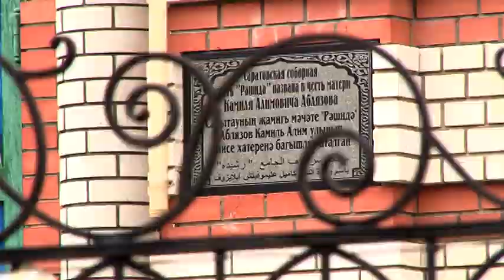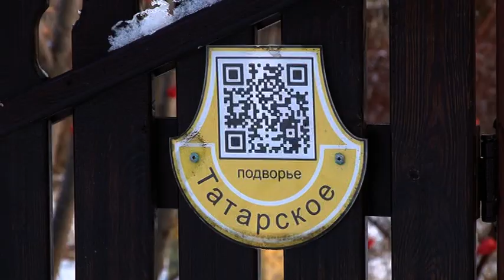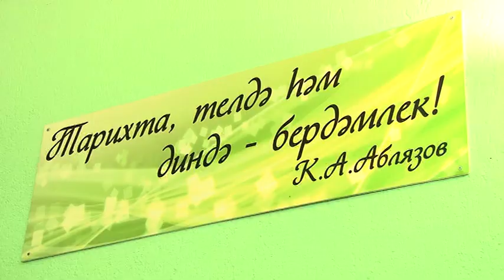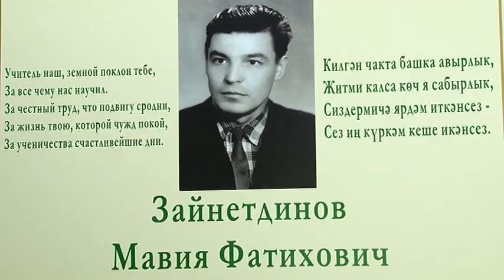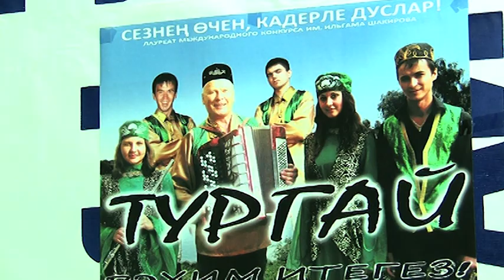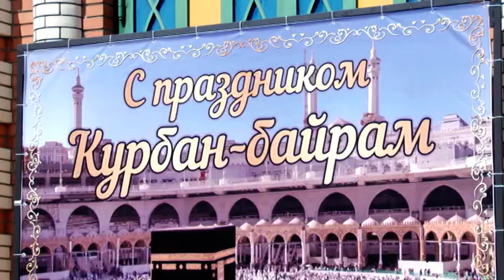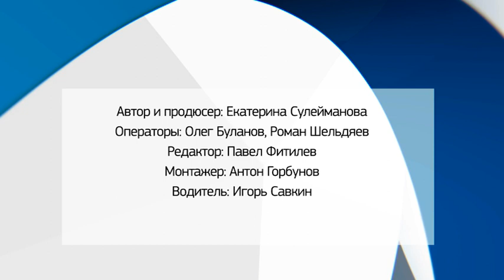Все свои | Как живется татарам в Саратовской области